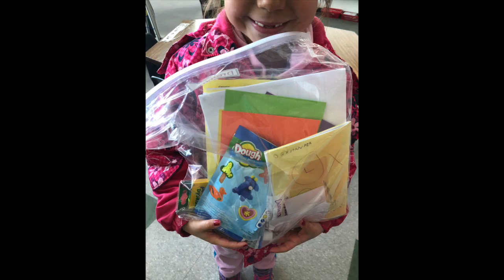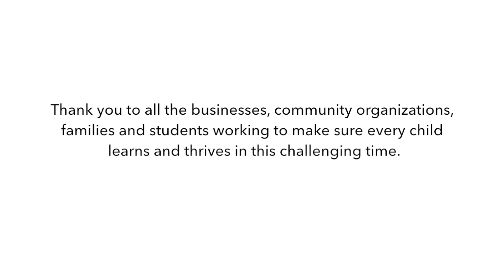This is What Local Does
When Manitoba schools closed their classrooms on March 23, learning didn't stop. Neither did the efforts of schools and divisions to make sure that every student would be able to participate in that learning.